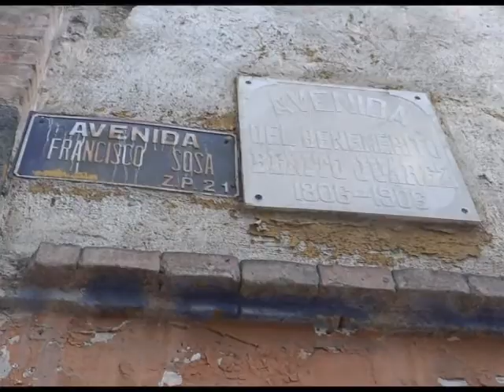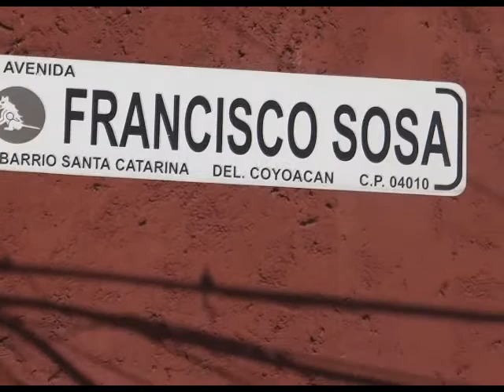Recorridos Nocturnos Santa Catarina Coyoacán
Un verdadero oasis de paz y tranquilidad en la capital de México es el barrio de Santa Catarina, en Coyoacán.
Al sur de la ciudad de México se encontraba un antiguo asentamiento prehispánico llamado “Omac”, que significa “entre dos aguas”, aquí se levanta ahora la plaza de Santa Catarina, a un lado de la calle que tenia por nombre Camino Real, hoy Francisco Sosa.

Rodeada de hermosos árboles en la plaza se respira un ambiente de tranquilidad que refleja lo pintoresco de la zona. Posee un muro que data del siglo XVII y el busto del cronista Francisco Sosa (cronista e historiador de Coyoacán) que habito en esta zona en la casa con el número 38 de la calle Camino Real hasta su muerte, en 1923